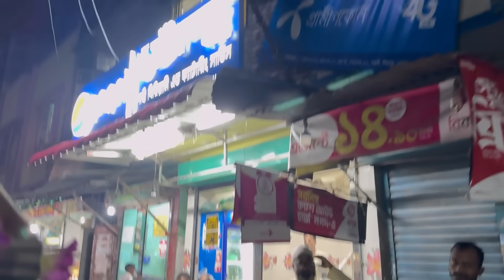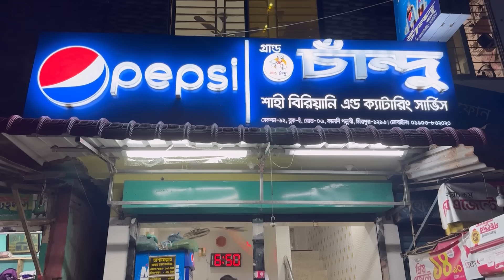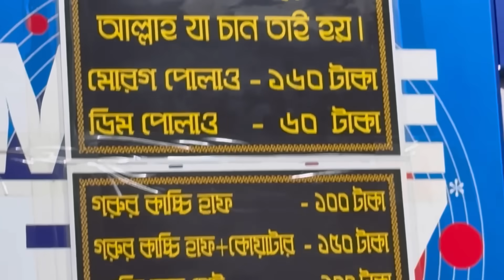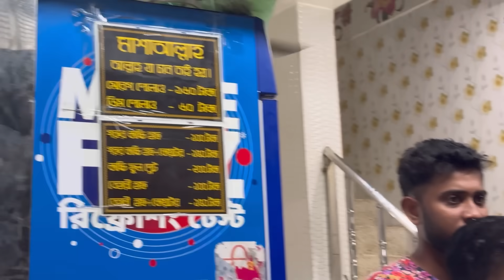এক প্লেট কাচ্চিতে ২৫ টুকরা মাংস 🔥 ২০০ টাকার কাচ্চি vs ৮০০ টাকার কাচ্চি 🔥 চান্দু শাহী বিরিয়ানি ❤️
Google Map Link:
Grand Chandu Shahi Nihari